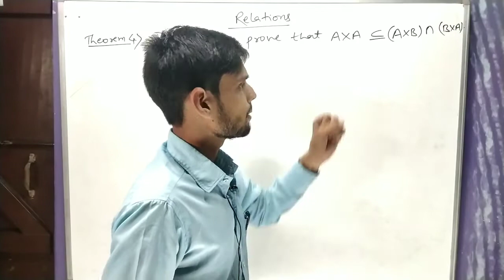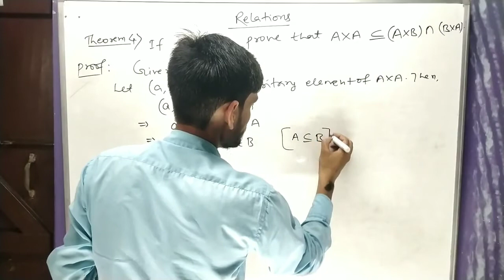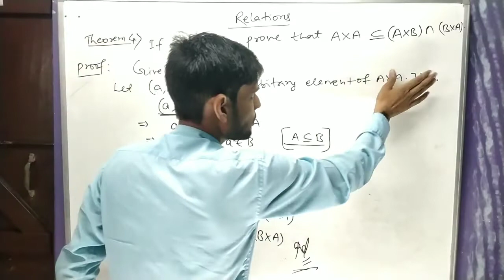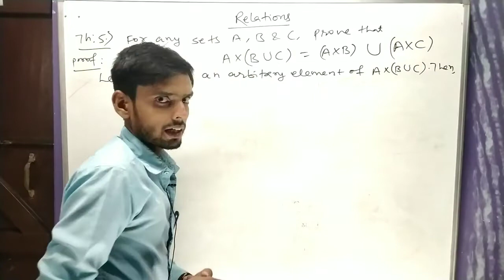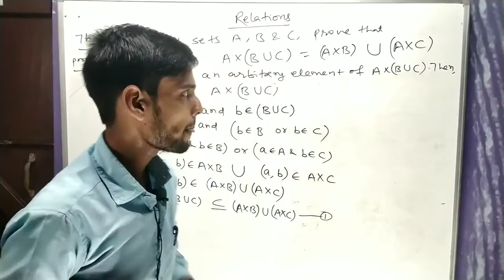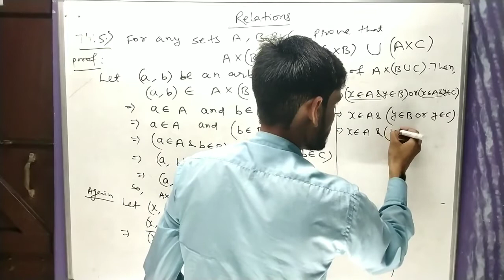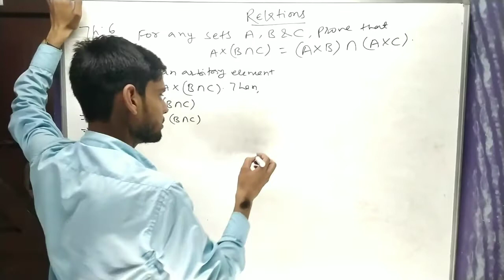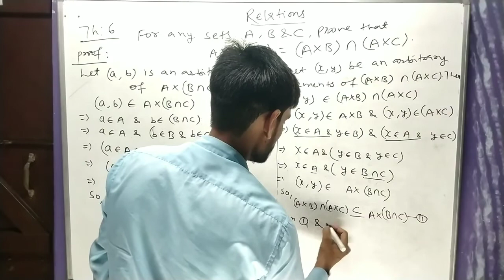Relation Class 11th |Session 03